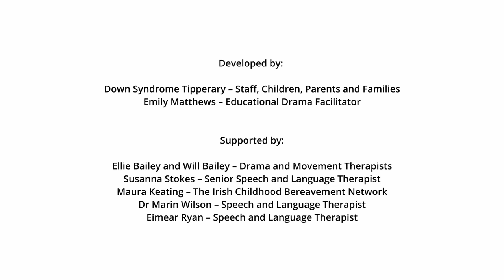Introduction to Educational Creative Tools (Video 1 of 8)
Drama and Movement Therapist Ellie Bailey gives and overview of eight educational creative tools aimed at helping to start supportive conversations with children and young adults around grief and loss. All are designed to find ways of expression beyond words or traditional talking therapies.

This is the first in a series of eight videos from Irish Hospice Foundation and Down Syndrome Tipperary demonstrating creative tools designed to help support children and young adults with Down Syndrome address grief and loss. This may be the loss of a family pet, siblings leaving the family home, or the death of a loved one. The magic of these tools is that they provide a variety of safe ways for self-expression and can prompt some really important conversations around grief and loss. They are especially helpful for persons with Down Syndrome, who can often have difficulties expressing themselves verbally and channeling emotions.

Developed by:
Down Syndrome Tipperary – Staff, Children, Parents and Families
Emily Matthews – Educational Drama Facilitator

Supported by:
Irish Hospice Foundation
Creative Ireland
Ellie Bailey and Will Bailey – Drama and Movement Therapists
Susanna Stokes – Senior Speech and Language Therapist
Maura Keating – The Irish Childhood Bereavement Network
Dr Marin Wilson – Speech and Language Therapist
Eimear Ryan – Speech and Language Therapist